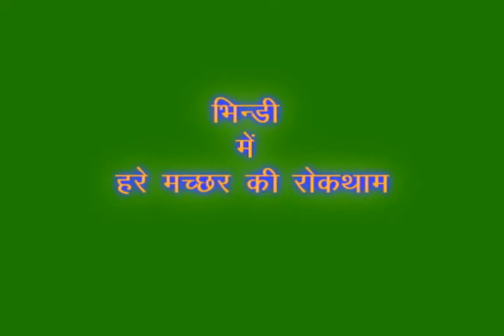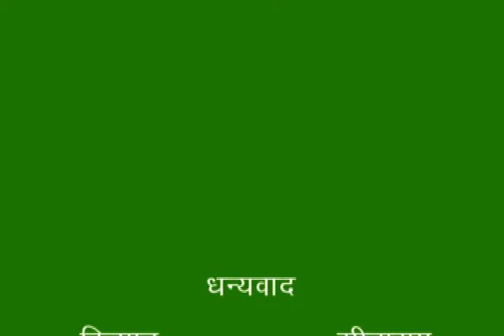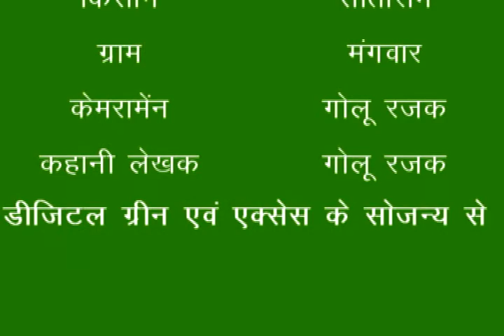Insect Control in Okra_Access_Hindi_Guna_MP